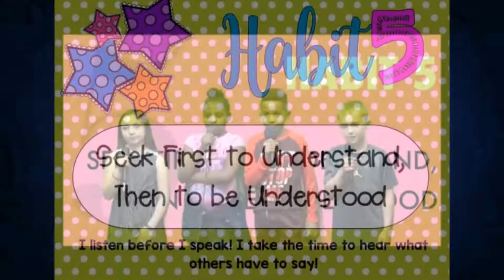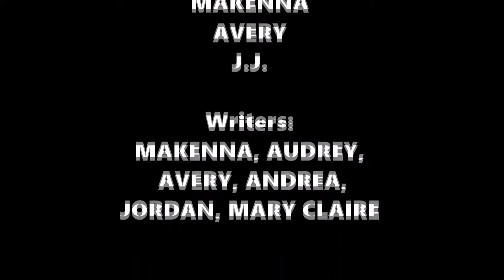ABE TV 8-10-21